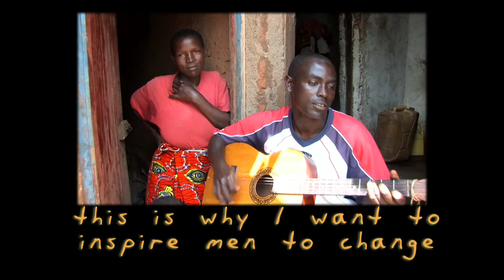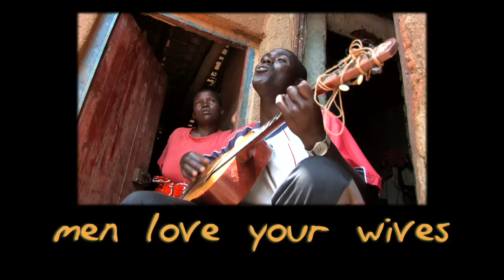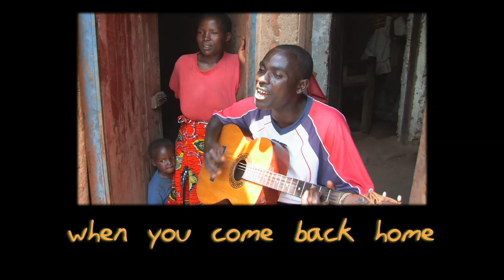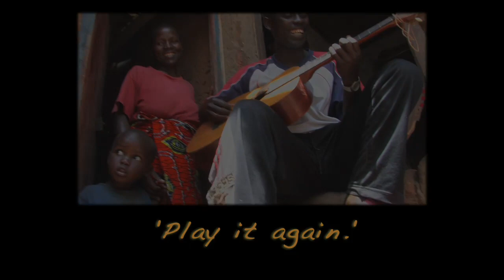Mugabo kunda Umagore wawe- Faustin Ntiranyibagira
Abatangamuco Faustin Ntiranyibagira performs 'Mugabo kunda Umagore wawe'- Men Love Your Wives. Music video from the Abatangamuco documentary filmed for CARE Burundi.